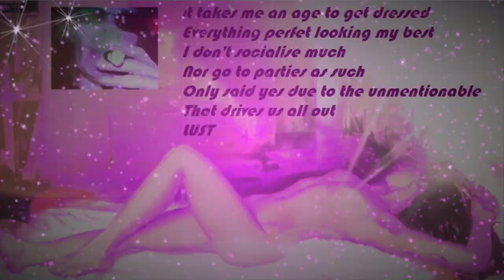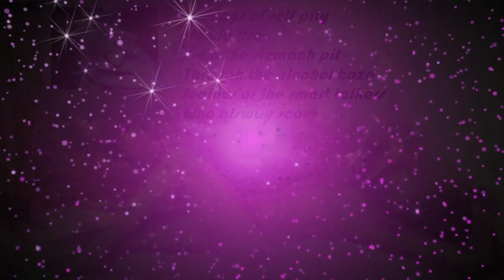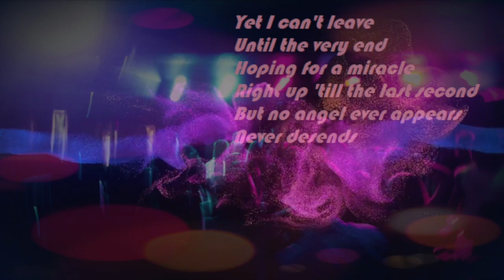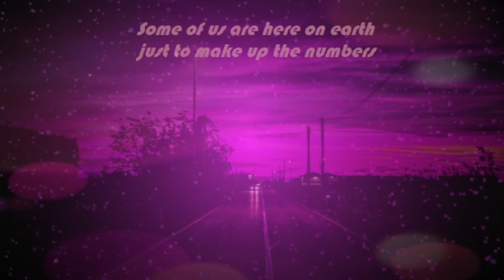BLACK PURPLE ORCHESTRA: Just to Make up the Numbers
A spoken word thing, it's dark and true,  with the wonderful BPO, who made my madness a reality. 2 decades on and nothing has changed, but everything is different but yet the same. Thank you if have listened/watched and thank you if you haven't as I don't owe you 4 minutes of life! Thank you Liam, Elaine, Kevin and the enigmatic Akhtar for your time, patience and your free form additions, it had a beauty. Thank you Pat Hegarty for helping me to salvage these sounds from a more than dodgy recording source. Love & Light, follow your dreams and escape the fully
 awake nightmare, Ben X

Special thanks to 'Pat Hegarty Films' for assisting me in recreating the inside of my mind.